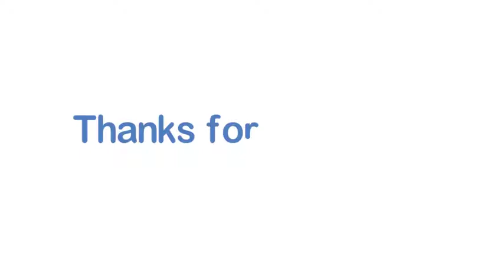How to draw fire truck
Step by step Paw Patrol  badges Drawing - doi  Những chú chó cứu hộ बच्चों के लिए आसान चित्र
How to draw Fruits - Colouring pages for kids
Follow along to learn how to draw the bird house. This is a easy step by step drawing lesson perfect for tweety fans!

It's a Pokemon Onesie challenge!! Learn how to draw Pichu wearing a Jigglypuff Onesie. Make sure to look out for Pikachu in a Eevee onesie and Raichu in a Dragonite onesie coming up next. In this video, learn how to draw and color this super cute, style, mashup, fusion art challenge creation.

maklike tekening vir kinders
vizatim i lehtë për fëmijët

ለህጻናት ቀላል ስዕል
lehits’anati k’elali si‘ili
հեշտ նկարչություն երեխաների համար
hesht nkarch’ut’yun yerekhaneri hamar
uşaqlar üçün asan rəsm
বাচ্চাদের জন্য সহজ অঙ্কন
Bāccādēra jan'ya sahaja aṅkana
Haurrentzako marrazki erraza
ציור קל לילדים
बच्चों के लिए आसान ड्राइंग
bachchon ke lie aasaan draing
yooj yim duab rau cov me nyuam
kצnny rajzolבs gyerekeknek
auנvelt teikna fyrir bצrnin
mfe ịbịaru ụmụaka
menggambar mudah untuk anak-anak
lםnםocht יasca do na pבistם
³atwy rysunek dla dzieci
desenho fבcil para as crianחas
ਬੱਚਿਆਂ ਲਈ ਆਸਾਨ ਡਰਾਇੰਗ
desen ușor pentru copii
כודךטי נטסףםמך הכ הועוי
legkiy risunok dlya detey
faigofie tusi mo tamaiti
tarraing furasta airson clann
כאךמ צנעאו חא הוצף
ןנמסע לאכ‏םאך הכ החצוי
prosty maliunak dlia dziaciej
lako crtanje za djecu
כוסםמ נטסףגאםו חא הוצא
lesno risuvane za detsa
k layytway a bhhoet a lwalkuusaw swal
dibuix fאcil per als nens
sayon ​​nga drowing alang sa mga bata
־×÷¢׳׃ֳַַבֹֻ»­»­
Wטi hבizimen qמngsפng huא huא
disegno faciule per i zitelli
jednostavno crtanje za djecu
snadnי kreslenם pro dלti
nem tegning for bרrn
eenvoudige tekening voor kinderen
facila desegno por infanoj
lihtne joonistamine lastele
madaling pagguhit para sa mga bata
helppo piirtהminen lapsille
dessin facile pour les enfants
debuxo fבcil para os nenos
მარტივი ნახაზი ბავშვებისათვის
mart’ivi nakhazi bavshvebisatvis
einfaches Zeichnen fr Kinder
ו‎ךןכן ףקהין דיב פב נביהי
יfkolo schיdio gia ta paidiב
બાળકો માટે સરળ ચિત્રકામ
Bגḷakפ mגṭח saraḷa citrakגma
desen fasil pou timoun yo
sauki zane ga yara
hiki i nג kiʻi keiki maʻalahi
facile disegno per bambini
q‹‚ּ‚½‚‚ּָ’P‚ָ•`‰ז
Kodomo no tame no kantan'na byōga
gampang digambar kanggo bocah
ಮಕ್ಕಳಿಗಾಗಿ ಸುಲಭವಾದ ರೇಖಾಚಿತ್ರ
Makkaḷigגgi sulabhavגda rחkhגcitra
באכאכאנғא אנםאכғאם מңאי סףנוע
balalarğa arnalğan oסay swret
គំនូរងាយស្រួលសម្រាប់កុមារ
¾ְֶּµיְ»ְ§ַׁ ½¬¿מ ±׳¸®±ג
aideul-eul-wihan swiun geuligi
ji bo zarokan ve hךsan e
באכהאנ үקүם זוңטכ סүנөע
baldar חn jeŋil srצt
ງ່າຍແຕ້ມສໍາລັບເດັກນ້ອຍ
ngai aetm soalab deknony
pellentesque facilisis hauserit
viegls zīmējums bērniem
lengvas pieimas vaikams
einfach Zeechnen fir Kanner
כוסםמ צנעאו חא הוצא
lesno crtanje za deca
sary mora ho an'ny ankizy
lukisan mudah untuk kanak-kanak
കുട്ടികൾക്ക് എളുപ്പമുള്ള ഡ്രോയിംഗ്
kuṭṭikaḷkk eḷuppamuḷḷa ḍrחגyiṅg
tpinġija faċli għat-tfal
he maatauwari te tuhi mo nga tamariki
मुलांसाठी सोपे रेखाचित्र
Mulגnsגṭhמ sפpח rחkhגcitra
ץүүץהүүה‎ה חמנטףכסאם ץכבאנ חףנאץ
Những Chú Chó Cứu Hộ - Phần 2 PAW PATROL Play - NHỮNG CHÚ CHÓ CỨU HỘ - Phần 2 Tập 27 - Paw Patrol Mighty Pups - All Mission PAW PAW PATROL Play -